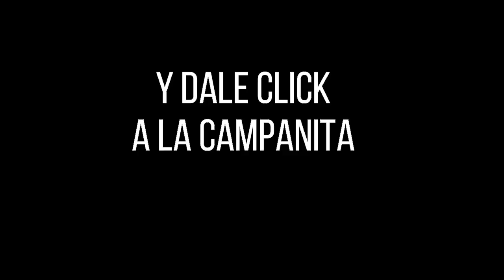Resultado Lotería de Santander Viernes 17 de diciembre 2021 PREMIO MAYOR Y PREMIOS SECOS ✅🥇🔥💰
Hola buenas noches, te presentamos los resultados de las loterías y chances en Colombia, vamos con el Resultado para la Lotería de SANTANDER del viernes 17 de diciembre de 2021.

Numerología Colombia te trae los últimos Resultados lotería de Medellin, lotería de Santander, Loteria de Risaralda y sorteo Astro luna y Chance en nuestro país, igualmente te traemos las recomendaciones para que juegues en el día, esperamos que seas un ganador más y disfrutes de grandes premios.

Resultado de la Lotería de Santander Viernes 17 de diciembre de 2021
Lotería de Santander 17 de diciembre
Lotería de Santander 17 de diciembre Premio MAYOR
loteria Santander
loteria de Santander ultimo sorteo
Santander loteria